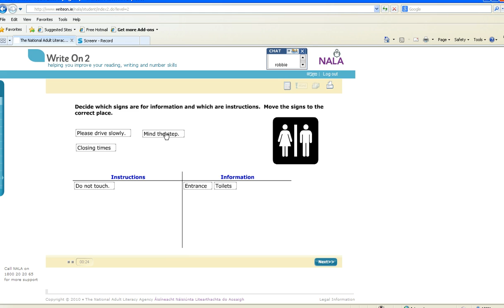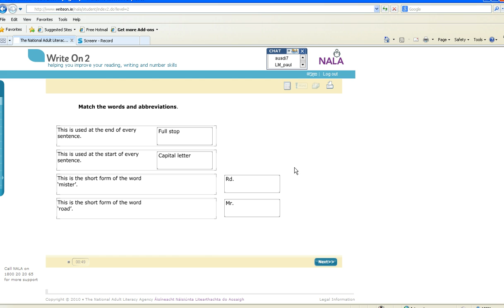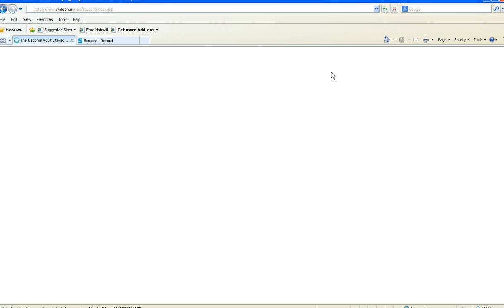Using Write On -Tipp